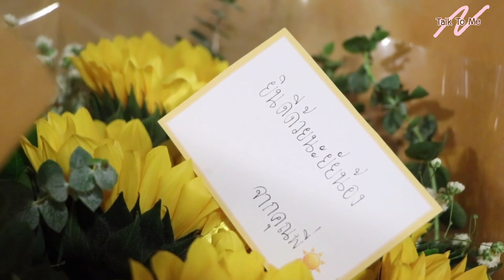Surprise!! “ยัยคุณพี่” ส่งตรงจากใจถึง “ยัยน้อง”